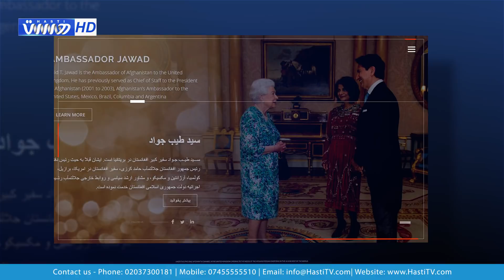Exclusive report of Afghanistan Embassy in London - United Kingdom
گزارش ویژه:
با سید طیب جواد؛ سفیر افغانستان در بریتانیا و دیگر کارمندان این سفارت بیشتر معرفی شوید
Hasti TV - تلویزیون هستی